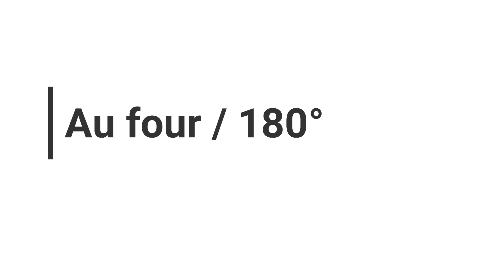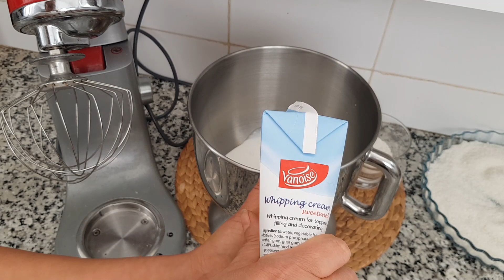Raffaello cake - Noël Réveillon 2021 كعكة رافايلو رأس السنة 2021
Gâteau rapide facile réveillon 2021